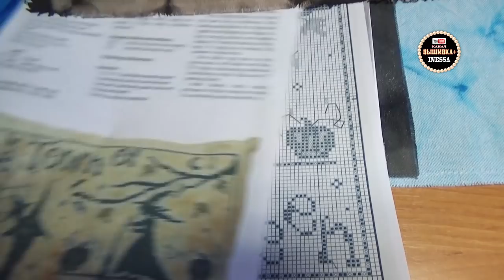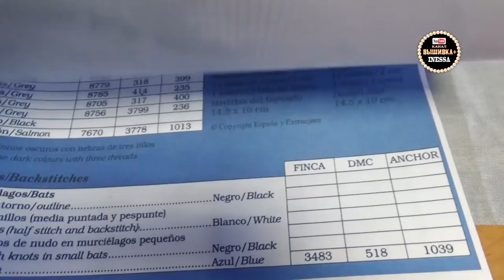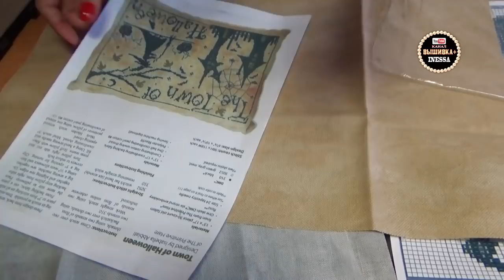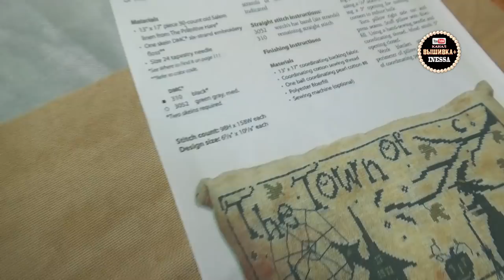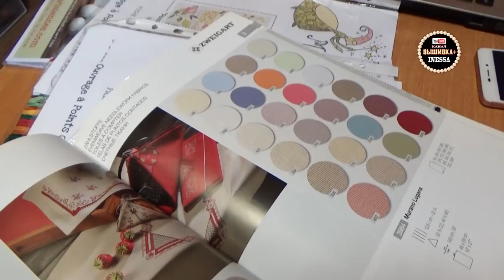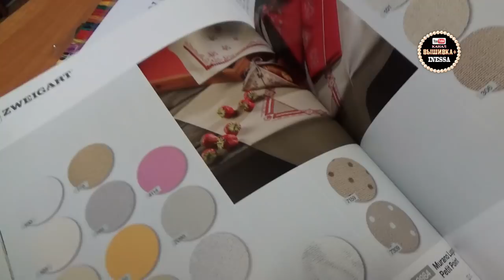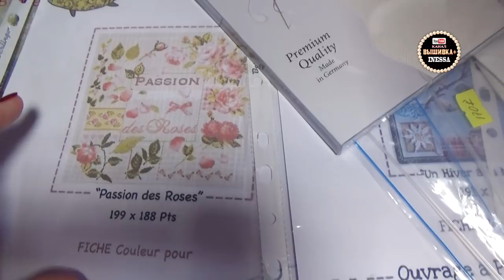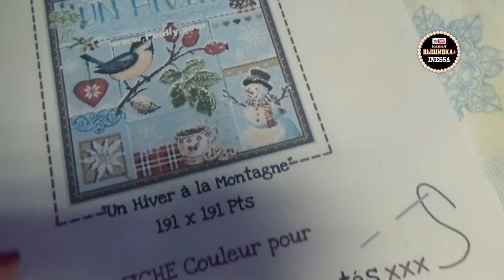Равномерка ручного окрашивания в Радуге вышивки. Подбираем основу для новых процессов.